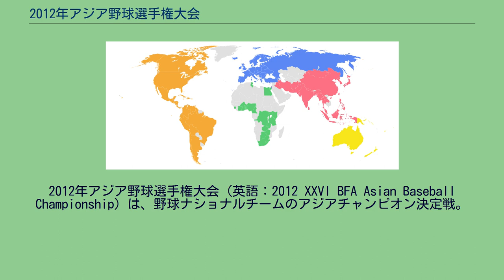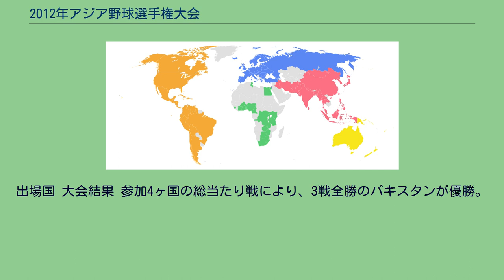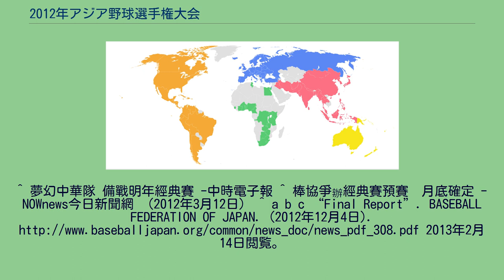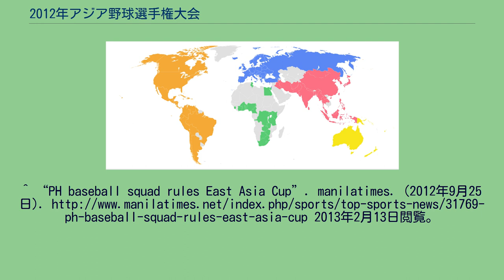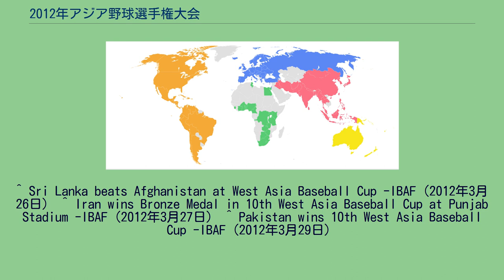2012年アジア野球選手権大会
2012年アジア野球選手権大会（英語：2012 XXVI BFA Asian Baseball Championship）は、野球ナショナルチームのアジアチャンピオン決定戦。
2012年11月28日から12月2日にかけて、台湾・台中市で開催された。
5戦全勝で日本が優勝した。
第1試合：韓国vsフィリピン 第2試合：パキスタンvs中国 第3試合：チャイニーズタイペイvs日本 第4試合：中国vs韓国 第5試合：日本vsパキスタン 第6試合：フィリピンvsチャイニーズタイペイ 第7試合：パキスタンvs韓国 第8試合：日本vsフィリピン 第9試合（雨天順延） 第10試合：パキスタンvsチャイニーズタイペイ 第11試合：中国vsフィリピン
第12試合：韓国vs日本 第13試合：中国vs日本 第14試合：フィリピンvsパキスタン 第15試合：チャイニーズタイペイvs韓国 第9試合：チャイニーズタイペイvs中国 第9回アジアカップ（英語：9th Asia Baseball Cup）は、第26回アジア野球選手権大会出場1枠を争う、野球ナショナルチームのアジア地域の大会である。
2010年5月19日から5月24日にかけて、パキスタン・イスラマバードで開催された。
当初はインド、イラク、スリランカ、イランを含めた計8ヶ国により開催される予定であったが、各々諸事情により不参加となった。
優勝国はパキスタン。
しかし、第26回アジア野球選手権大会の開催が2012年に延期された影響で、出場枠は2012年の第10回アジアカップで改めて争われることになった。
出場国 大会結果 参加4ヶ国の総当たり戦により、3戦全勝のパキスタンが優勝。
第10回アジアカップ（英語：10th Asia Baseball Cup）は、第26回アジア野球選手権大会出場2枠を争う、野球ナショナルチームのアジア地域の大会である。
今回より東と西に分かれて開催される。
出場国 西アジアカップ 東アジアカップ 大会結果 西アジアカップ 東アジアカップ ^ a b 野球アジア選手権、１１月２８日から台湾で -読売新聞(2012年2月23日) ^ “26th BFA Baseball Championship Concluded with 5th Victories for
Japan”. BASEBALL FEDERATION OF JAPAN. (2012年12月4日). 2013年2月14日閲覧。
^ 夢幻中華隊 備戰明年經典賽 -中時電子報 ^ 棒協爭辦經典賽預賽　月底確定 -NOWnews今日新聞網 （2012年3月12日） ^ a b c “Final Report”. BASEBALL FEDERATION OF JAPAN. (2012年12月4日). 2013年2月14日閲覧。
^ 10th South West Asia Baseball Cup: 4 foreign teams confirm -Daily Times （2012年2月20日） ^ India pull out of baseball event -The Express Tribune （2012年3月18日） ^ 「いつか日本と対戦を」タイ野球監督に徳永さん
-読売新聞（2012年3月28日） ^ a b “Hong Kong Team in 10th Asian Cup:”. hkbaseball. (2012年9月24日). 2013年2月13日閲覧。
^ “PH baseball squad rules East Asia Cup”. manilatimes. (2012年9月25日).